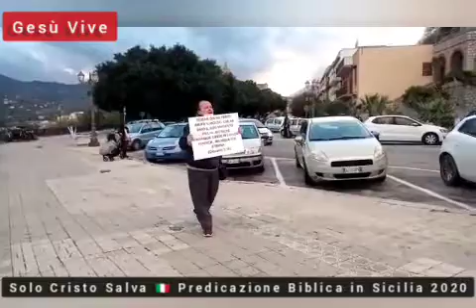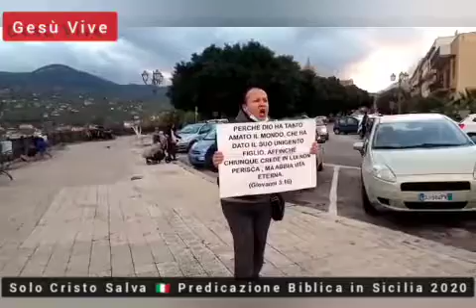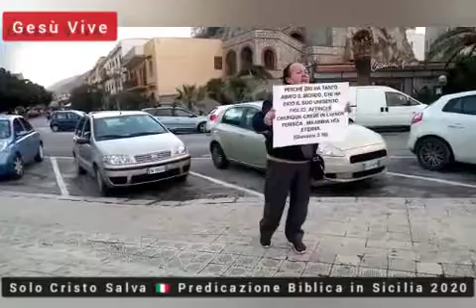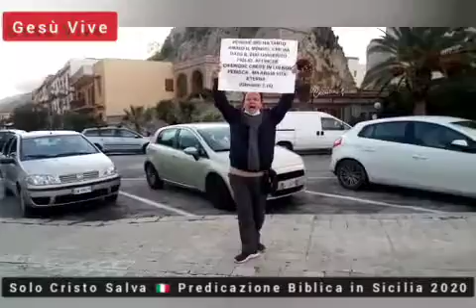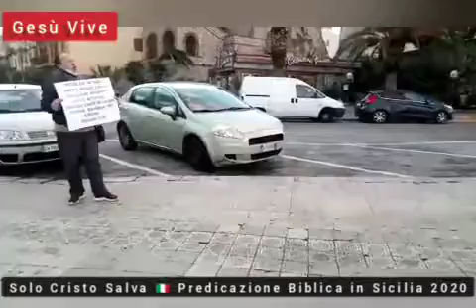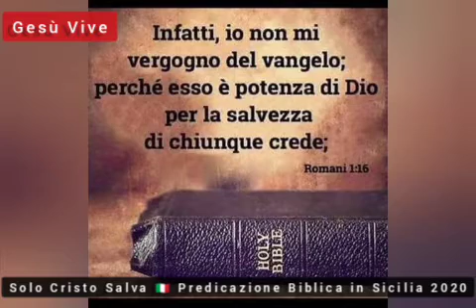SOLO CRISTO SALVA, Evangelizzando a Termini Imerese 🇮🇹 Palermo 08/12/2020